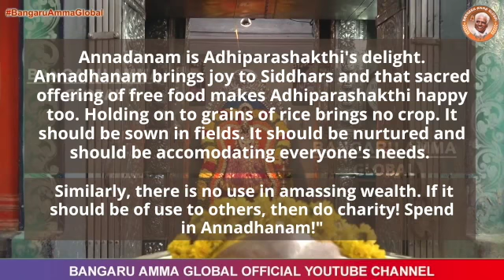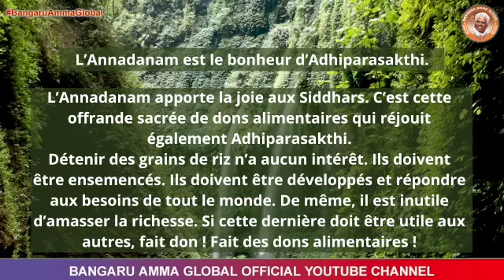Dec 22[French] -L’Annadanam est le bonheur d’Adhiparasakth – Annadanam [Omniscient Oracles] | Global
L’Annadanam est le bonheur d’Adhiparasakthi.

L’Annadanam apporte la joie aux Siddhars. C’est cette offrande sacrée de dons alimentaires qui réjouit également Adhiparasakthi.
Détenir des grains de riz n’a aucun intérêt. Ils doivent être ensemencés. Ils doivent être développés et répondre aux besoins de tout le monde. De même, il est inutile d’amasser la richesse. Si cette dernière doit être utile aux autres, fait don ! Fait des dons alimentaires !